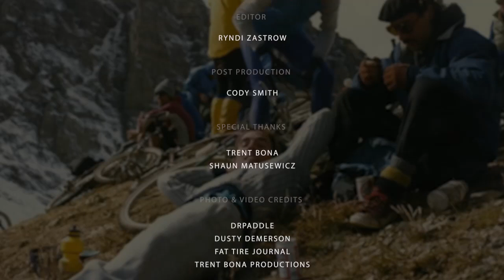Crested Butte Bike Week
3-minute film on Crested Butte Bike Week, the oldest and craziest mountain bike festival in the world.